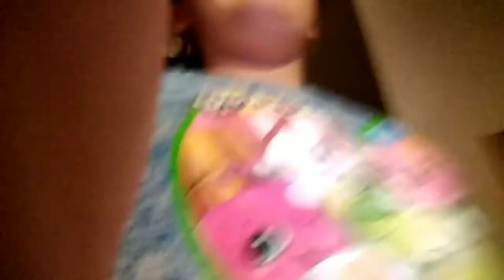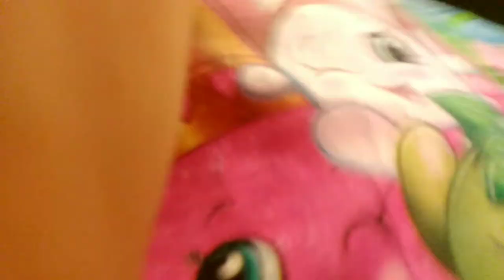We are going to bed for school tomorrow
Look at my new video the who is alike challenge